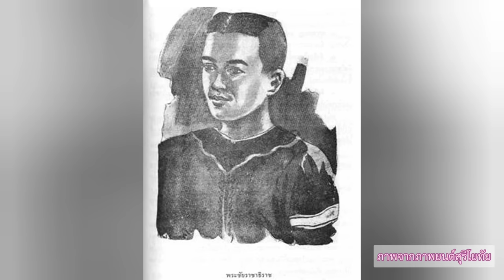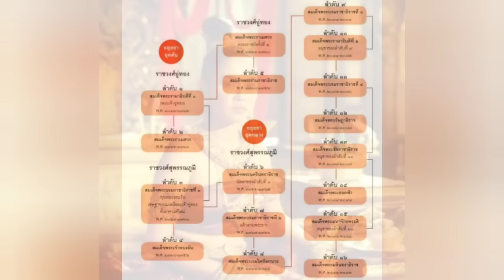ท้าวศรีสุดาจันทร์ "กบฏหญิง"หนึ่งเดียวในประวัติศาสตร์ไทย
📖 ประวัติตั้งแต่ต้นจนจบของท้าวศรีสุดาจันทร์ที่ครบถ้วน พร้อมบทวิเคราะห์ที่เกี่ยวข้อง

❤️ถ้าชอบการเล่าเรื่องของแคทก็ฝากติดตามกันด้วยนะคะ ทุกๆคนสามารถแนะนำหัวข้อสำหรับคลิปต่อๆไปของแคทได้ในคอมเม้นเลยนะคะ

👏Credit:
- เขียนสคริปโดย Dr.Vicki T.
- อ้างอิงแหล่งข้อมูล:
--- หนังสือ ประวัติศาสตร์แปลกๆในสยาม โดย กิตติ โล่ห์เพชรัตน์
--- ท้าวศรีสุดาจันทร์ นางชั่วจริงหรือ โดย K_teeta บทความจาก Dek-D.com
--- ท้าวศรีสุดาจันทร์\quot;แม่หยัวเมือง\quot;ใครว่าหล่อนชั่ว - สุจิตต์ วงษ์เทศ
--- คำให้การชาวกรุงเก่า, พระราชพงศาวดารกรุงศรีอยุธยา ฉบับพันจันทนุมาศ (เจิม)
--- พิเศษ เจียจันทร์พงษ์. การเมืองในประวัติศาสตร์ ยุคสุโขทัย-อยุธยา พระมหาธรรมราชา กษัตราธิราช
--- ปวัตร์ นวะมะรัตน. "คลองสระบัวและคลองบางปลาหมอ (คลองผ้าลาย)" ในศิลปวัฒนธรรม ปีที่ 29 ฉบับที่ 7
--- บทบรรณาธิการศิลปวัฒนธรรม ท้าวศรีสุดาจันทร์ "แม่หยัวเมือง" ใครว่าหล่อนชั่ว
- ภาพจาก ภาพยนตร์ สุริโยทัย, บุพเพสันนิวาส, WikiPedia